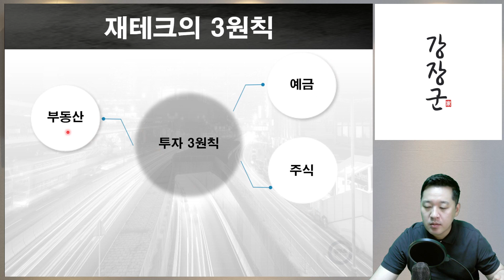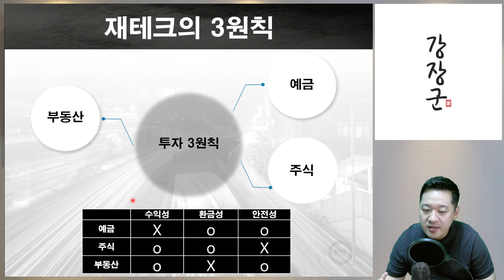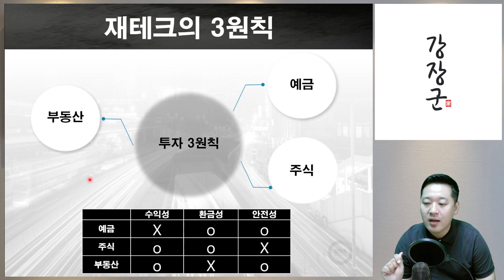돈버는 부동산 공부 (재테크 3가지 원칙)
▶ 부동산 기초는 "땅" 이다! ◀

​만원의 특강! 소장각!! 부동산 기초 영상

저자 강장군님의 시그니처 기초영상!!

​부동산 초보라면 꼭 영상 시청을 권장드립니다.

만원짜리 강의는 안보면 "손해" 입니다.